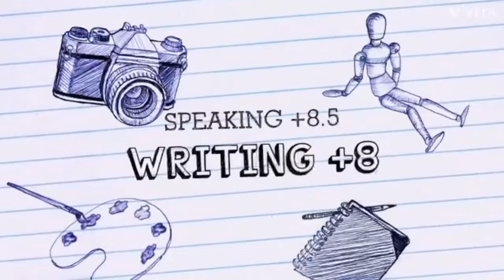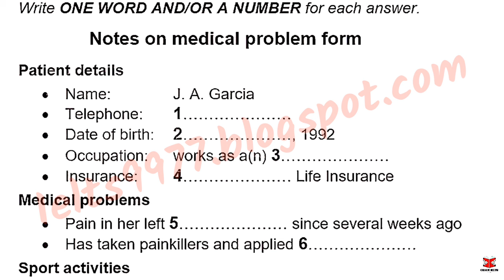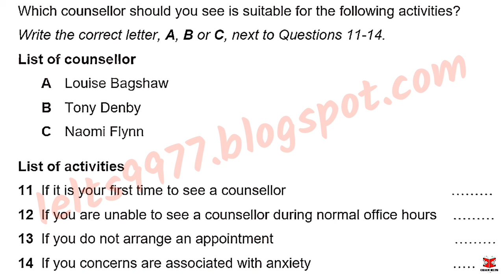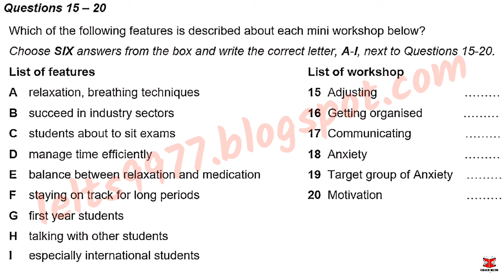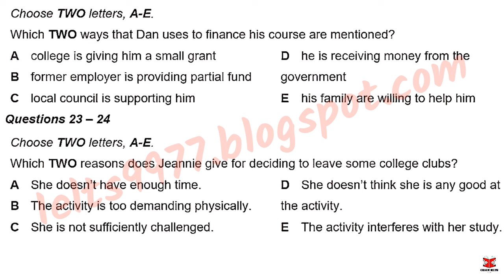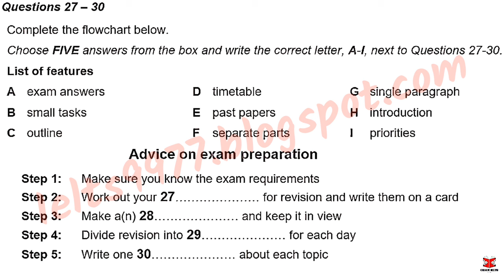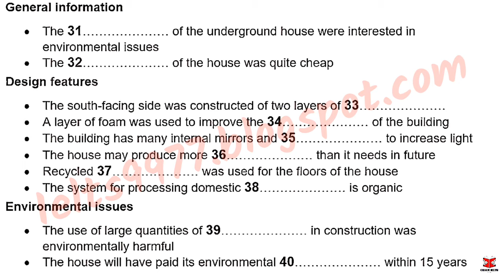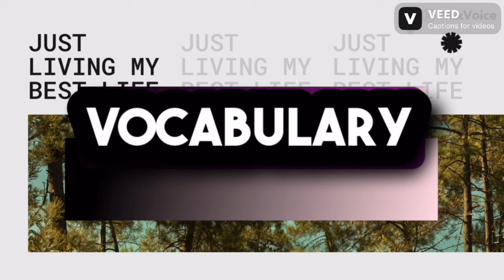March IDP IELTS LISTENING TEST || official Cambridge test listening test 2024